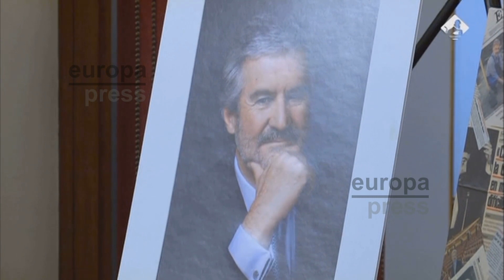Último adiós al expresidente del Congreso Manuel Marín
La capilla ardiente por el expresidente del Congreso Manuel Marín ha quedado instalada este martes en el Congreso de los Diputados. El político socialista, que formó parte del equipo que en los ochenta negoció la adhesión de España a las Comunidades Europeas, ha fallecido este lunes a los 68 años de edad "tras una larga enfermedad".